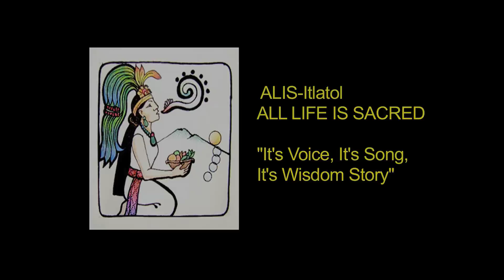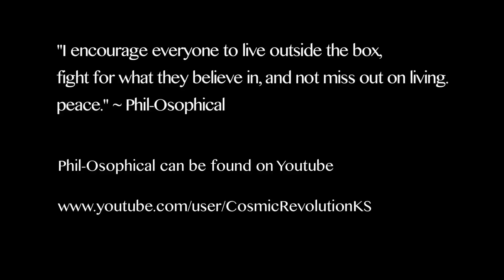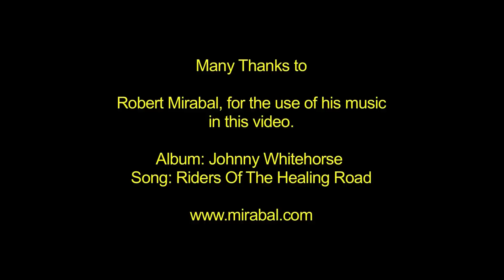Phil-Osophical @ SEED Institute 2012 Wisdom from the Origins Conference